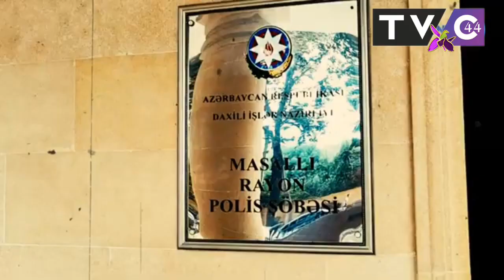Masallıda keçmiş məhkumdan tapança aşkarlanıb.